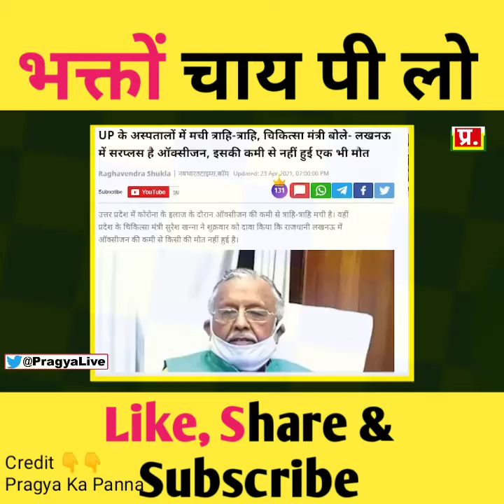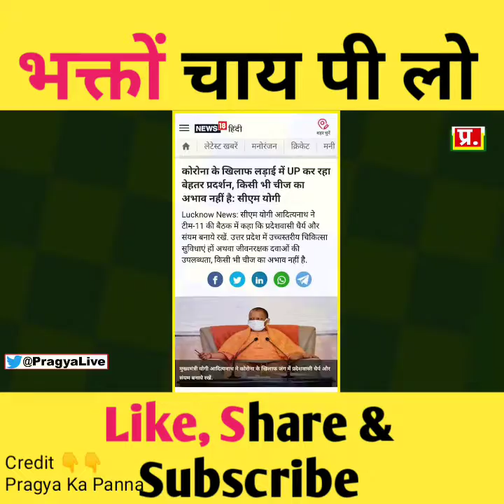झूठ पर झूठ..सफेद झूठ..सरकार झूठी है || PRAGYA KA PANNA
Language:-- Hindi